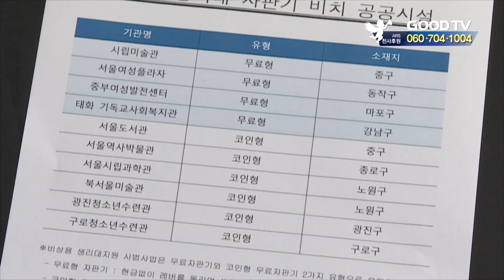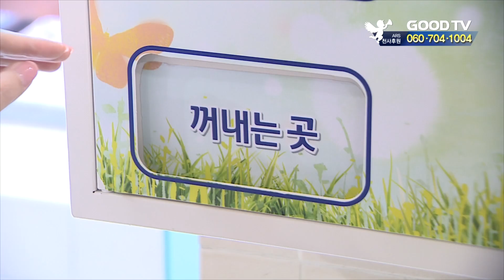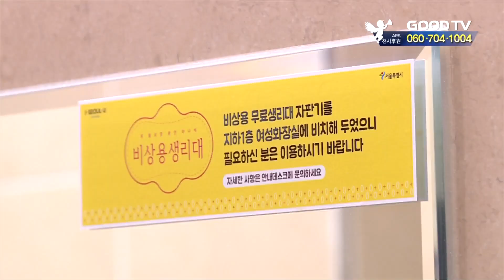[GOODTV NEWS 20181011] [뉴스리포트] 공공시설 비상용 생리대 자판기 '조명'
뉴스리포틉니다.
지난 2016년, 저소득층 청소년들이 생리대를 살 돈이 없어 신발 깔창을 생리대 대용으로 사용하는 실태가 알려지면서 충격을 줬죠. 이후 공공기관에선 무료 생리대 지급이 시작됐는데요. 서울시는 한 발 더 나아가 생리대 지원 대상을 모든 여성으로 확대했습니다.

서울시가 이달 8일부터 공공시설 10곳에 비상용 생리대 자판기를 설치한 건데요. 사업 시행에 앞서 서울시가 시민들의 의견을 조사한 결과 1475명 중 1350명에 이르는 92%의 시민들이 무료 생리대 자판기 설치에 찬성한다고 답했습니다. 여성들이 생리대를 미처 준비하지 못해 곤란함을 겪지 않도록 일상의 불편함을 개선하기 위한 제돈데요. 일각에선 한번에 많은 양의 생리대를 가져가는 일명 '싹쓸이 문제'에 대한 남용 우려도 제기되고 있습니다.자세한 내용 한혜인 기자가 취재했습니다.

비상용 무료 생리대 자판기는 서울여성플라자, 서울도서관, 구로청소년수련관 등 공공시설 화장실 10곳에 비치됐습니다.

이번 사업은 여성과 청소년이 자주 이용하는 공공시설을 대상으로, 여성들의 일상생활 불편을 개선하잔 취지로 시작됐습니다.

사업이 처음으로 시작된 10월 둘째주, 서울시 사업에 함께 하게 된 태화기독교사회복지관 공공화장실에 찾아가 자판기를 이용해봤습니다.
비상용 자판기는 무료형과 코인형 두개 방식으로 운영됩니다.
자판기 유형은 각 운영 기관에서 자율적으로 결정했습니다. 무료형은 레버를 돌리면 바로 생리대가 나오는 방식이며, 코인형은 안내데스크에 비치된 코인을 투입구에 넣어야 생리대가 나오는 형탭니다.

태화기독교사회복지관 측은 "급한 사람이나, 저소득층 청소년처럼 정말 필요한 사람들이 걱정 없이 사용할 수 있도록, 무료 생리대를 비치하기로 결정했다"고 밝혔습니다.

(인터뷰: 박건수 팀장 / 태화기독교사회복지관)

공공기관 화장실 내 비상용 생리대 비치는 저소득층 청소년들이 생리대를 구입하지 못해 어려움을 겪는단 언론보도 이후 집중적으로 논의됐습니다.

서울 도봉구는 한 발 앞서, 지난 9월 지하철 창동역 공중화장실에 무료 생리대 자판기를 설치했습니다.

이러한 무료 자판기가 확대된단 소식에 시민들은 여성 복지를 위해 필요한 결정이라며 반가움을 표했습니다.

(인터뷰: 장인서(15) / 예원학교)

반면, 공중화장실 위생 담당자를 비롯해 일각에선, 시민 의식이 성숙되는 것이 우선이라며, 남용에 대한 우려를 내비치기도 했습니다.

(인터뷰: 김성숙(54) / 서울 도봉구)

GOODTV 취재 결과, 현재까진 생리대 남용 문젠 크게 발견되지 않았습니다. 하지만, 필요한 사람들이 불편 없이 생리대를 사용할 수 있도록, 시민들의 지속적인 배려가 필요해 보입니다.
서울시는 여성의 건강권 증진을 위해 내년부터 본격적으로 사업을 확대할 계획입니다.

* 시청방법
- 위성TV: KT 스카이라이프 193번